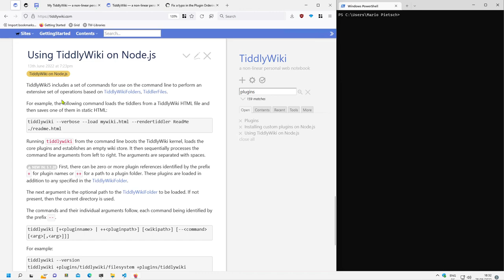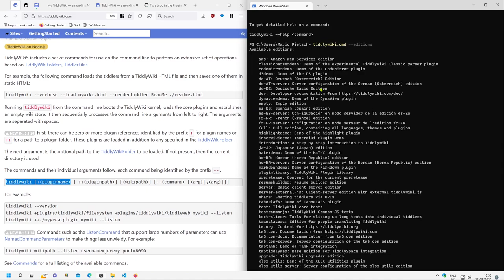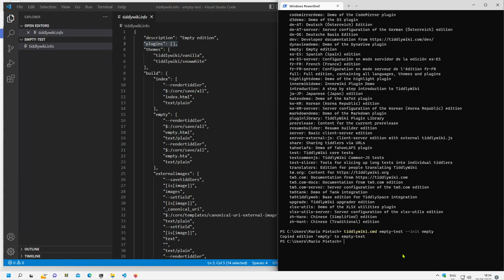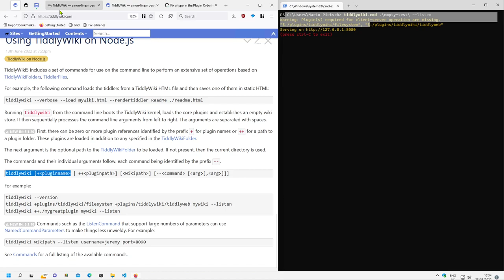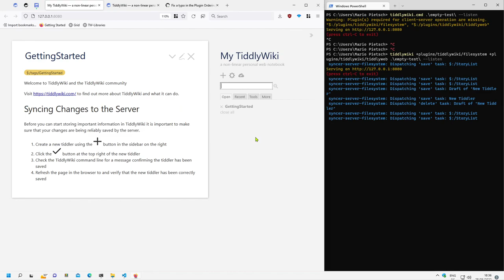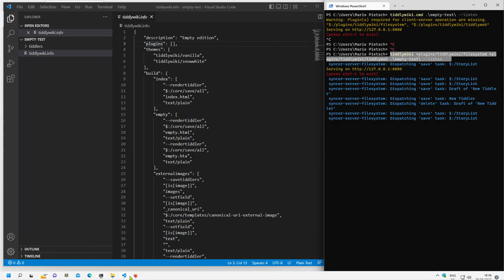15 Load Plugins with the CLI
A short viedeo about how to activate plugins from the CLI with a TiddlyWiki Node.js client-server configuration